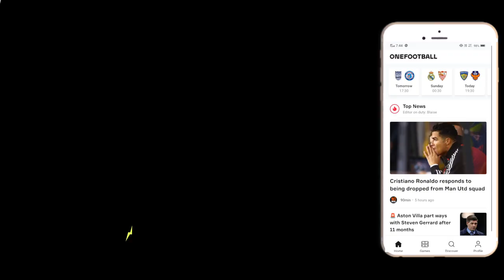Late winner by Odisha silenced Kerala Blasters (2-1), Yeh Diwali Football Wali